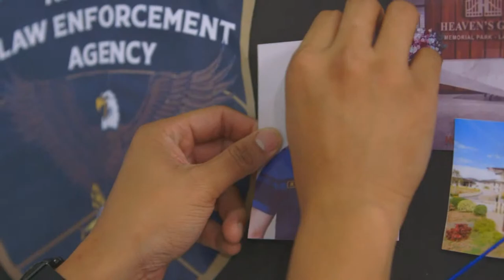Love in 40 Days Finale Media Conference